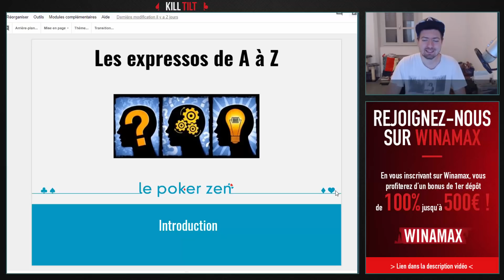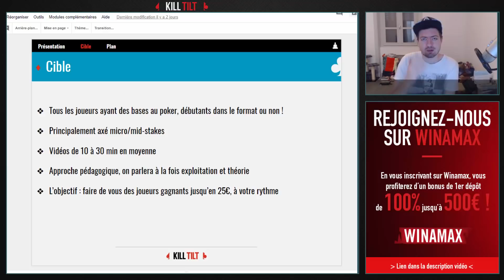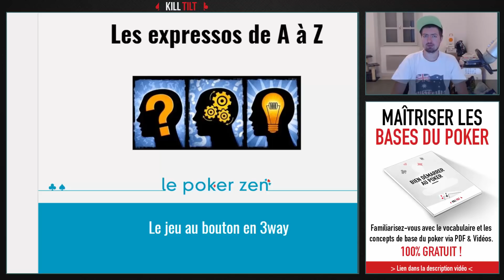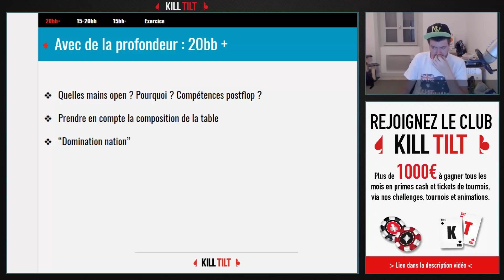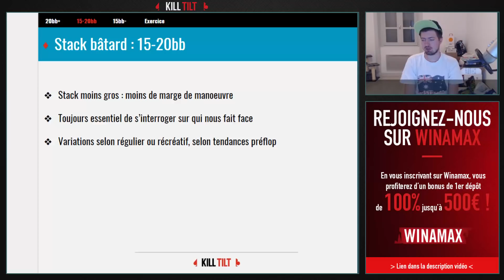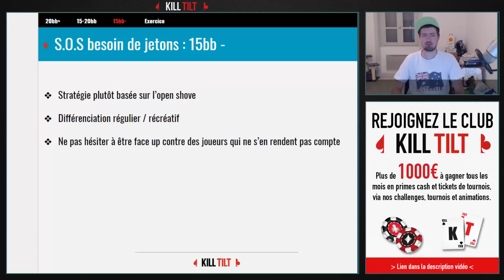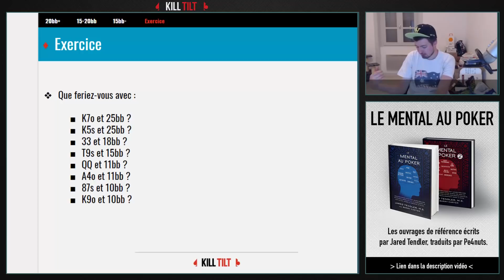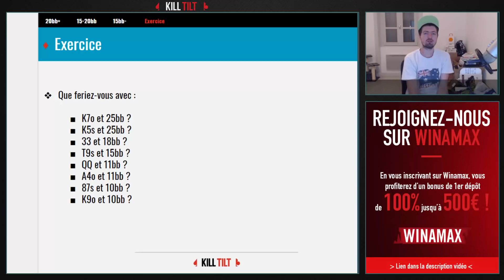Les bases en Expresso #1 - Jouer son Bouton à 3 joueurs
📗 FORMATION & BONUS